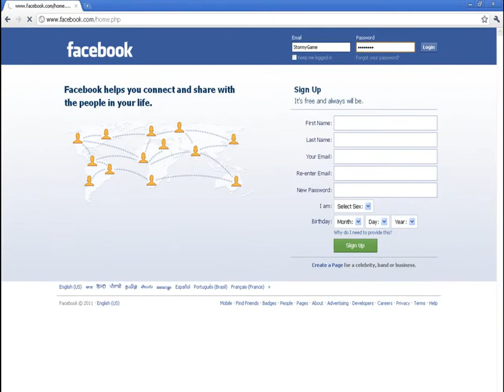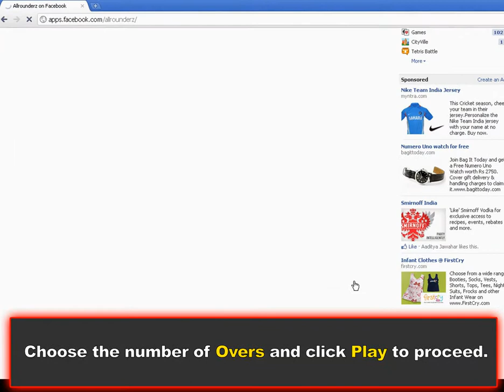AllRounderz Quick Start Tutorial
This is a starter guide to play the game Allrounderz 3d Cricket Game.
Allrounderz is a social 3d cricket game on facebook.
You get to captain your team with your facebook friends and compete against others.